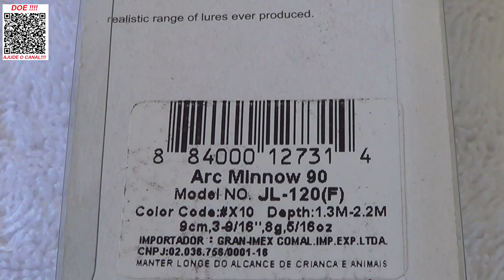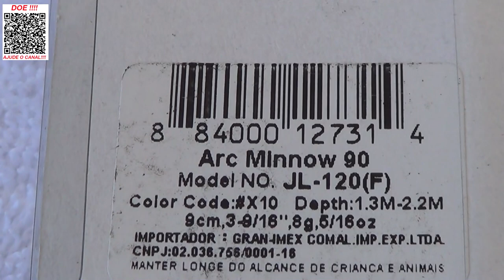ARK MINNOW 90 DA STRIKE PRÓ - SEMPRE PEGA PEIXE!!!!!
Boa noite amigo Pescador.
Mais uma novidade da Strike Pró que chegou aqui no Espaço Pesca.
Isca Arc Minnow 90, silueta matadora e que sempre pega peixe!
Abraços
P.G

Segue abaixo o link da isca mostrada no vídeo, só clicar para ver mais e poder também adquirir.
👉 Arc Minnow 90 - Strike Pró

▬▬▬▬▬▬ Contatos profissionais  ▬▬▬▬▬▬▬
- Parcerias